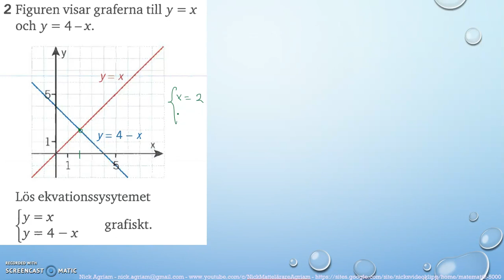Matematik 5000 Ma 2a Kapitel 1 Algebra och linjära modeller Blandade övningar 1B 2